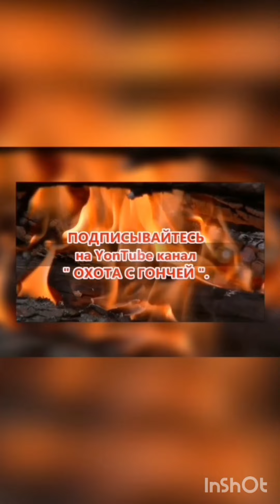Русская гончая 4 мес. Звона вл. Лукянов Роман .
Наши группы
Страничка канала в Одноклассниках " ОХОТА С ГОНЧЕЙ " Страничка канала в INSTAGRAM Страничка канала в Контакте